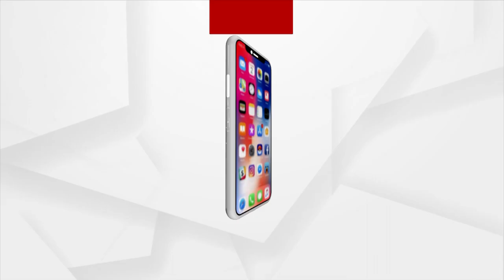President Droupadi Murmu Reaches In Front Of Puri Shree Mandir